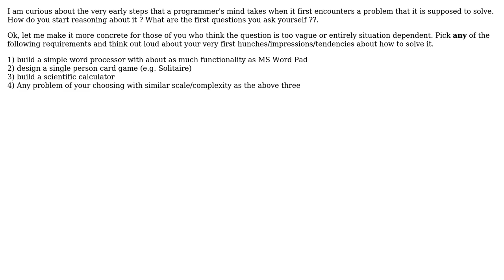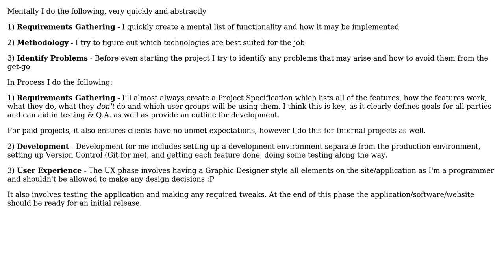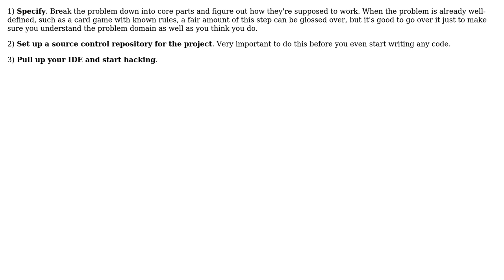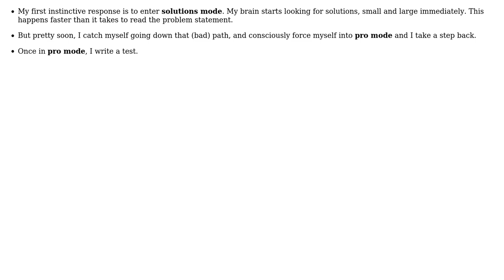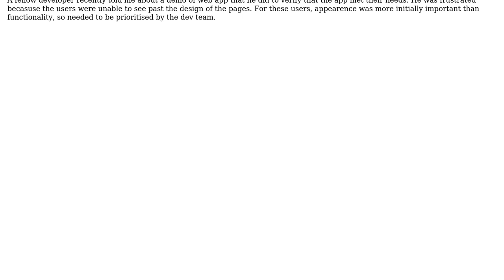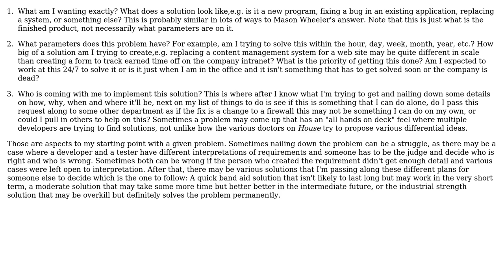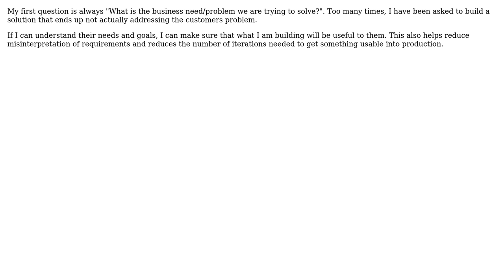What are your initial three steps when you are first presented with a software problem?